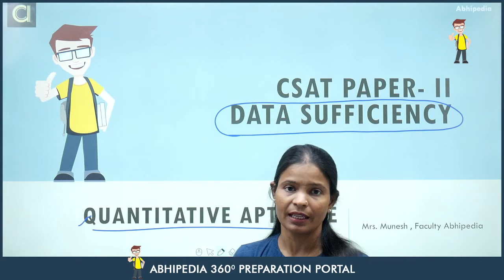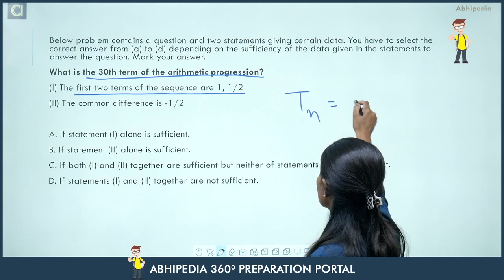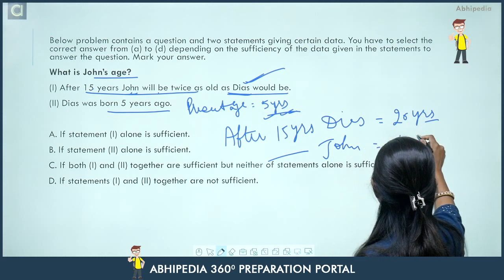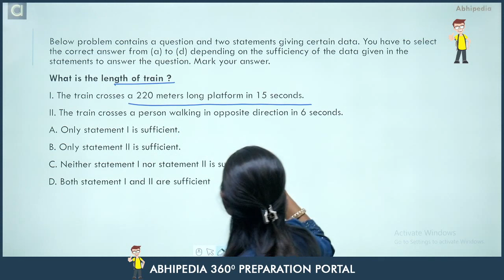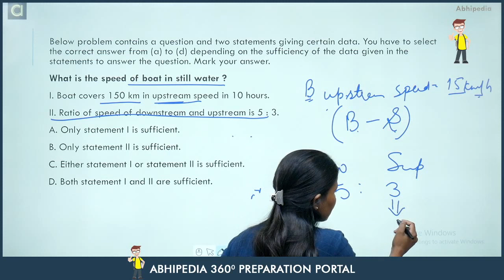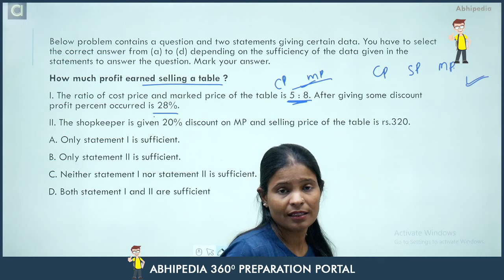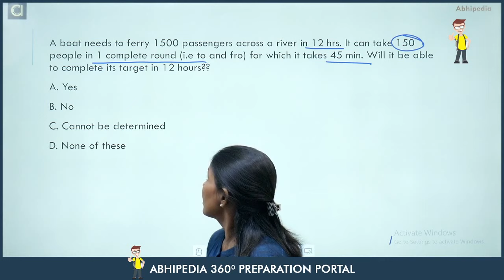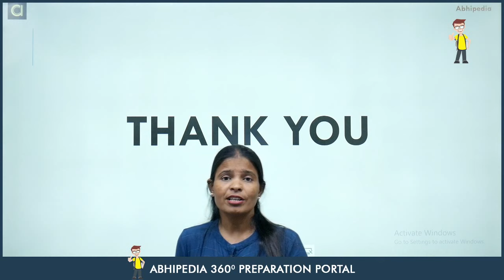UPSC CSE CSAT Exam 2022/23 | Most Expected Question | Quant Data Sufficiency | Munesh Maa'm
UPSC CSE CSAT Exam 2022/23 | Most Expected Question | Data Sufficiency based on  quantitative Aptitude  | Munesh Maa'm